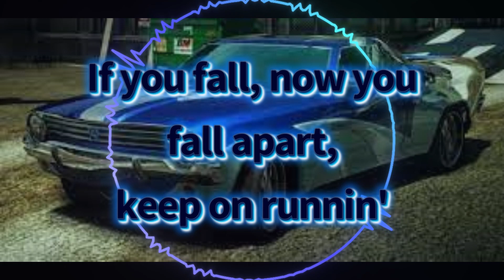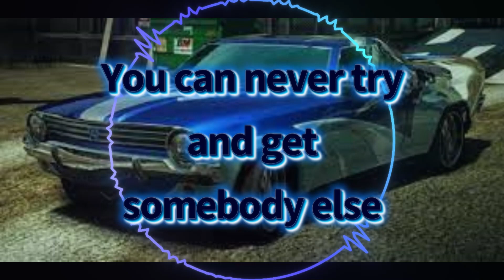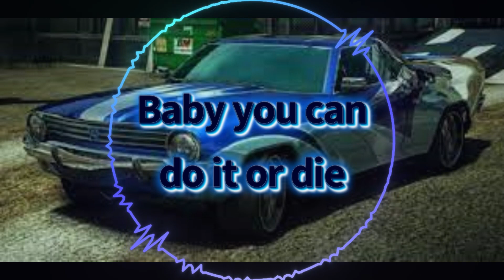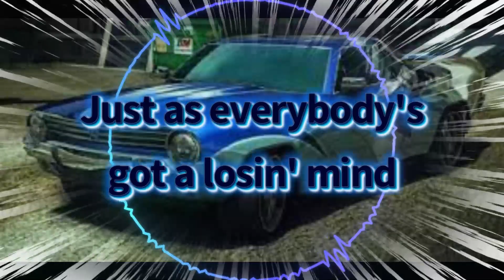FASTWAY-Make or Break [English Lyrics+Burnout Paradise Remastered Gameplay]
Citations:
Gameplay: Burnout Paradise Remastered (Switch)
I'd link his twitter but he doesn't seem to have one.